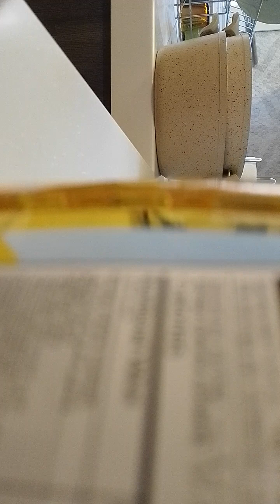January 19, 2023